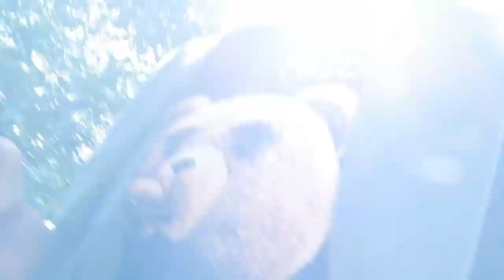Сад Железовых. Продажа саженцев с дегустацией !!!!!